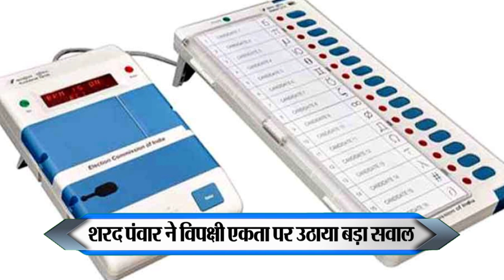शरद पंवार ने विपक्षी एकता पर उठाया बड़ा सवाल, बोले Modi को चुनौती देना विपक्ष के लिए बहुत ही मुश्किल